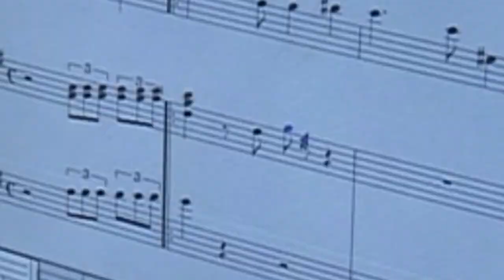Resaltan valores de la Original de Manzanillo en el aniversario 59 de su fundación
Emociones y satisfacción por el reconocimiento de su obra musical, se descubren hoy en la personalidad de  Wilfredo Salvador (Pachy) Naranjo Verdecia, a propósito del aniversario 59 de la original de Manzanillo, este  21 de diciembre. Desde su ciudad natal, el Maestro de Juventudes y Premio Nacional de la Música  2011,  destaca los valores culturales de la orquesta insigne de la provincia.